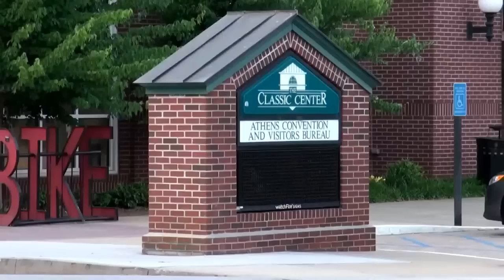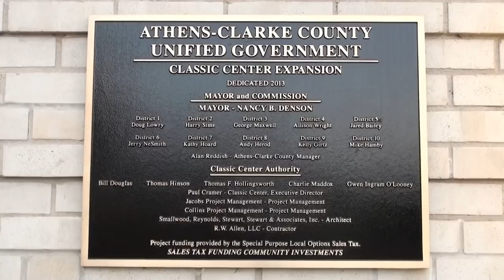Part 3 — Georgia Republican Party State Convention at The Classic Center in Athens Ga. 05/15/15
6:21  United States Senator and Presidential Candidate Ted Cruz from Texas –

Part 3 – Georgia Republican Party 2015 State Convention on Friday, May 15, 2015 at 7 p.m.

00:00  The Classic Center in Athens, Georgia
00:12  Victory Dinner in the Athena Ballroom
00:24  Delegate Oscar Poole from Ellijay, Georgia
01:17  Georgia Republican Party Chairman John Padgett
01:54  Invocation – First Vice Chairman Michael McNeely
03:50  Pledge of Allegiance – Chairman John Padgett
04:32  United States Senator David Perdue
05:09  Introduction of Senator Ted Cruz
06:11  United States Senator and Presidential Candidate Ted Cruz